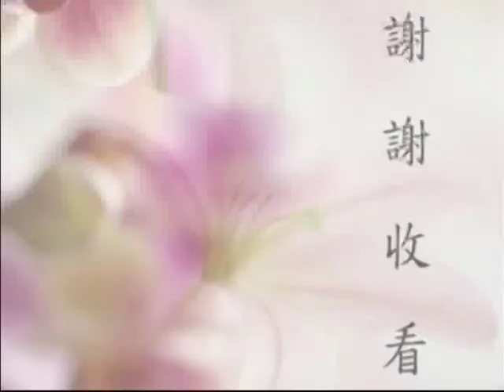SekaXing@讲座：印光大师十念法－胡小林（2/5)